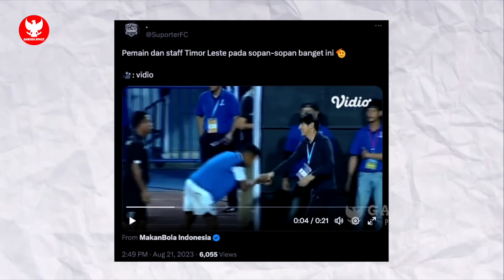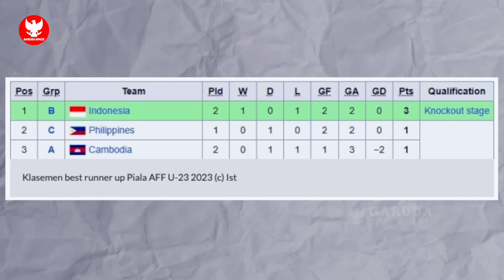BIKIN TERHARU! Negara tetangga berbondong bantu Timnas U23~Taktik STY dianggap layak lolos semifinal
BERITA BOLA TERBARU DAN TERUPDATE DARI GARUDA SPACE - Berita Bola Hari Selasa, 22 Agustus 2023 : BIKIN TERHARU! Negara tetangga berbondong bantu Timnas U23~Taktik STY dianggap layak lolos semifinal